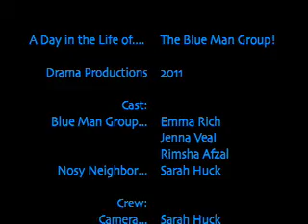The Day in the Life of the Blue Man Group!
Video by Sarah, Emma, Jenna, and Rimsha
Drama Productions 2011
RCHS

NOTE: We do not own the Blue Man Group or the rights to their music. We also do not own "Tik Tok", "Blue Eyes", or "Tension".